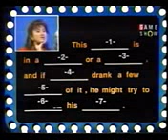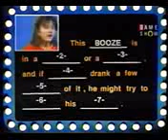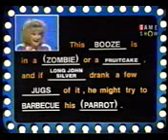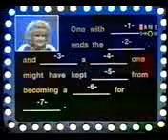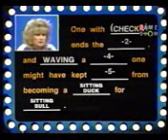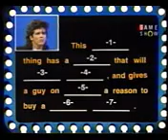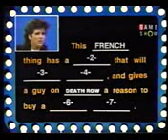Body Language (November 1985): Pt. 2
Here's Part 2 of Body Language From November 1985.